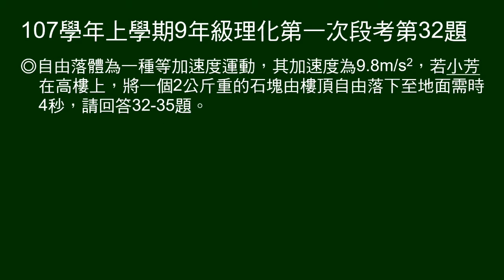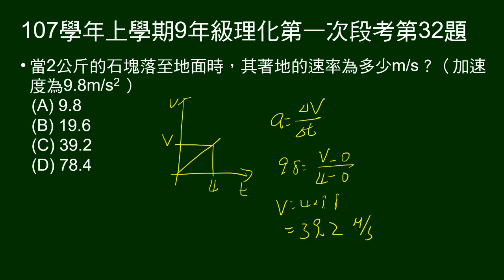107學年上9年級理化一段第32題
32～35為題組。
說明自由落體為等加速度運動，給加速度。2公斤石塊自由落下需時4秒。

第32題問著地時速率。